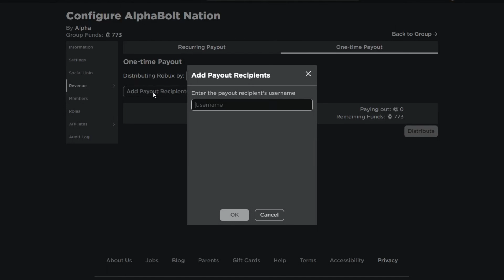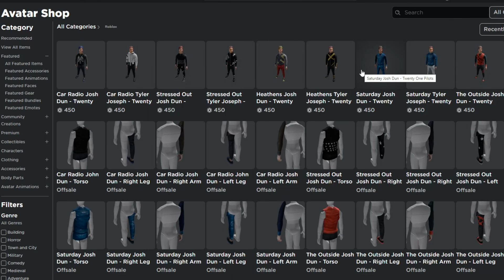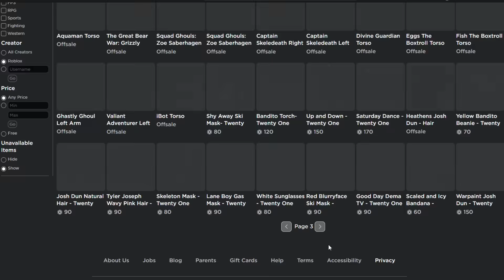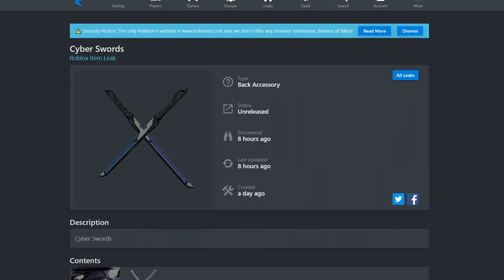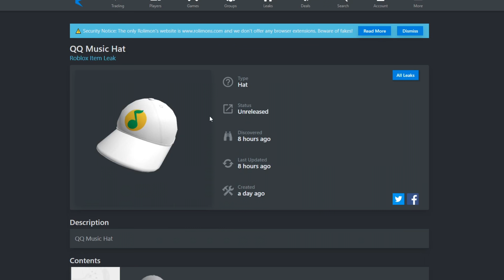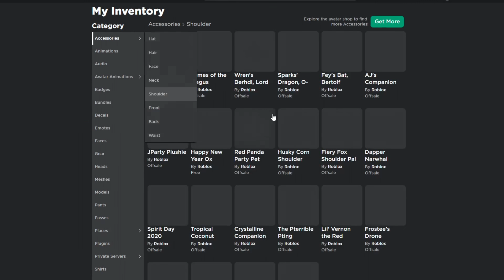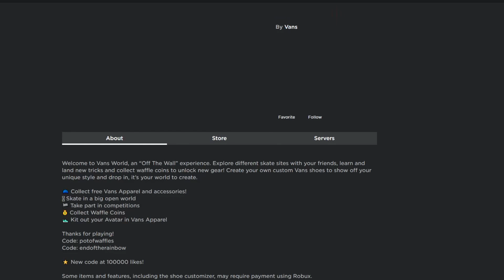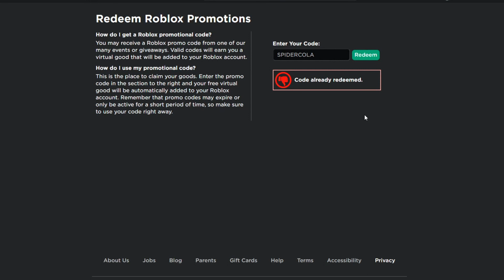THESE ARE ALL WORKING PROMO CODES AND FREE ITEMS ON ROBLOX FOR SEPTEMBER 2021!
In today's video I show you guys a list of all working promo codes on roblox for september 2021! And also some free items on roblox you can get!